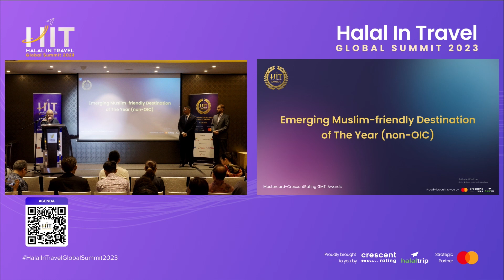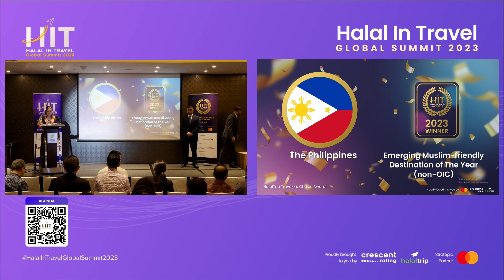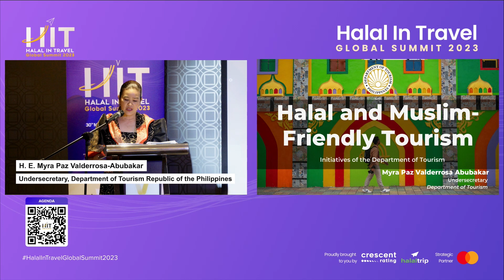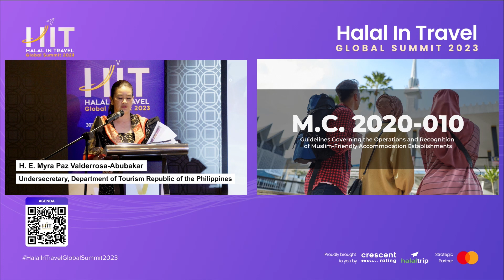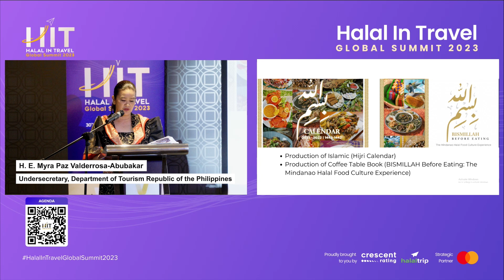Emerging Muslim-friendly Destination of The Year - The Philippines | Halal In Travel Awards 2023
On June 1, 2023, the Philippines was honored with the "Emerging Muslim-friendly Destination of The Year (non-OIC)" award in the Halal In Travel Awards 2023 ceremony held at Village Hotel Katong in Singapore. H.E. Ms. Myra Paz Valderrosa-Abubakar, the Undersecretary of the Department of Tourism, accepted the award on behalf of the country.

The Halal Travel Awards, which are presented by CrescentRating, are the most prestigious awards in the Halal travel industry. One of the awards is for the Emerging Muslim-friendly Destination of The Year (non-OIC), which is part of the "Mastercard-CrescentRating Global Muslim Travel Index" category.

The award was presented by Safdar Khan, Division President, Southeast Asia
Mastercard and Fazal Bahardeen, CEO of CrescentRating & HalalTrip